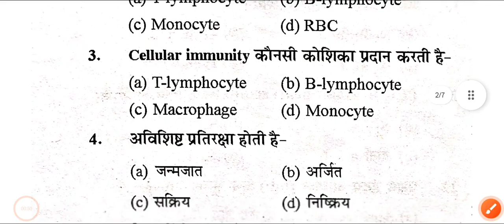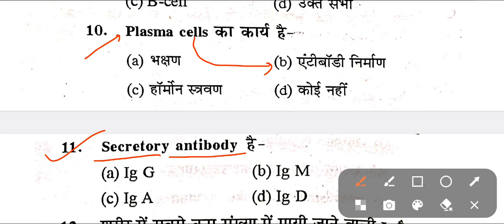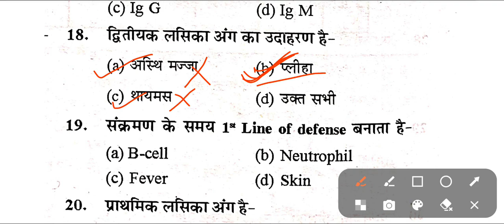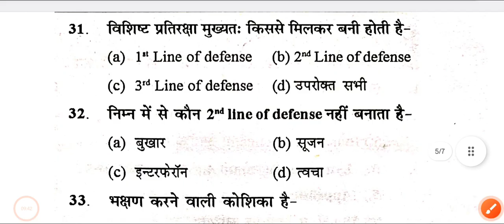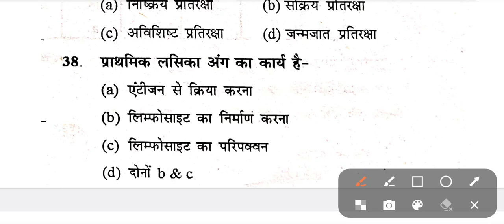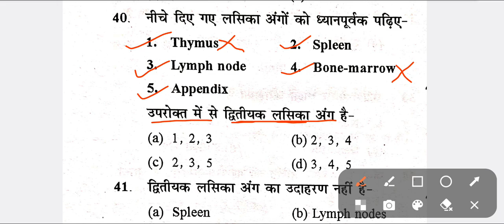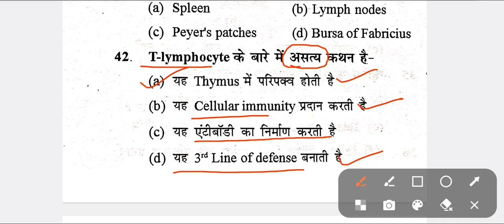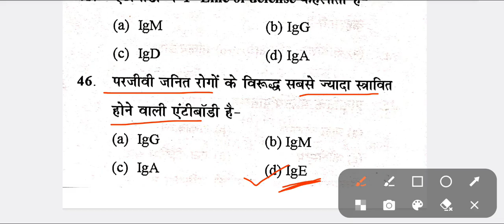veterinary physiology & biochemistry question answer video - 3 || immunity, antibody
introductory veterinary physiology & biochemistry question answer video - 1| veterinary physiology vetstudy , shivalayclasses